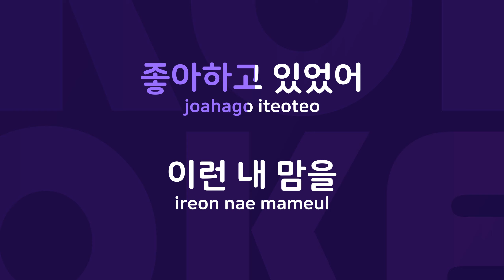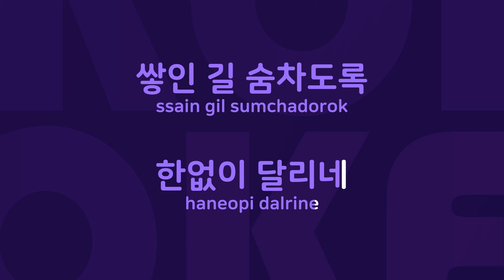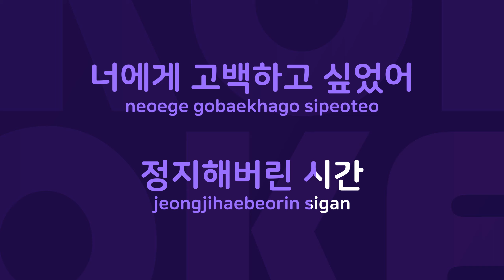눈오던 날 : Originally Performed By 재주소년 Karaoke Verison